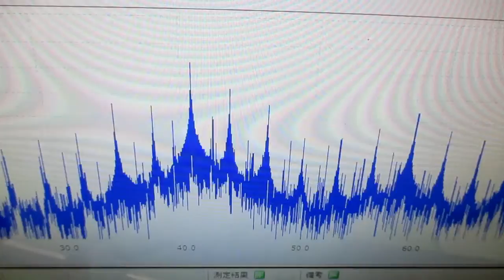新しい超音波制御技術